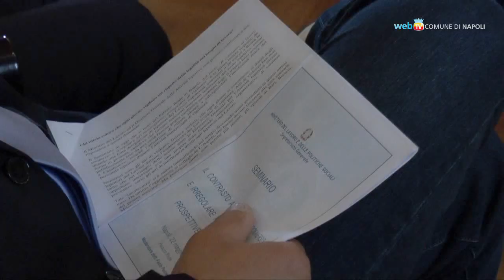Lavoro sommerso, attivi dieci sportelli sul territorio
In un seminario al Teatrino di Corte di Palazzo Reale si discute sulle azioni di contrasto al lavoro irregolare nel Mezzogiorno.